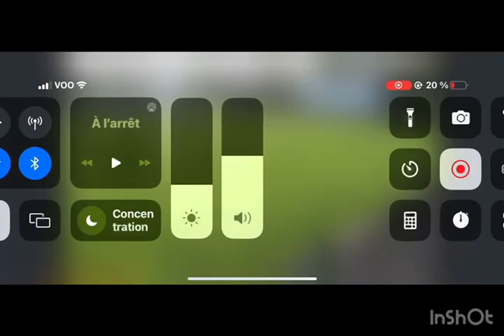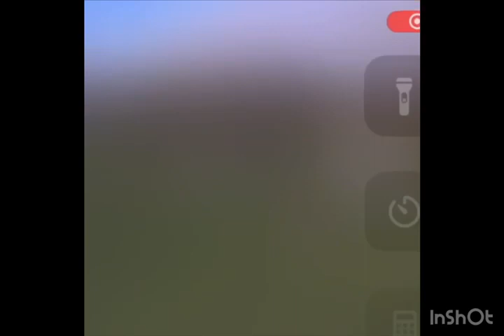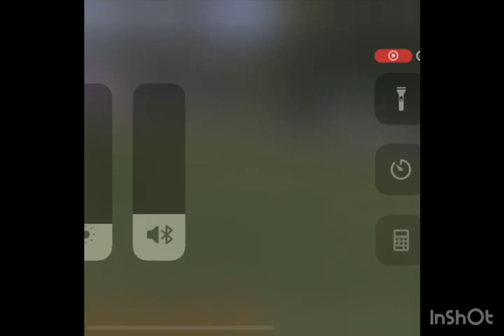Deves Gael - KAS Eupen